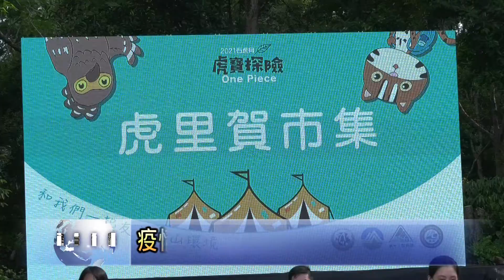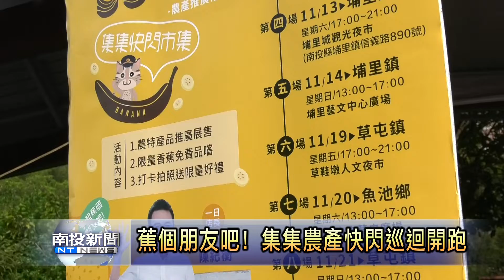疫情+0拚振興 特生「虎里賀」市集吸客 南投新聞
疫情持續穩定，加上振興五倍券也開始發放，集集鎮公所為鼓勵農產行銷，特別與特生中心合辦「虎里賀」市集，吸引大批人潮前來參加與消費，讓報名參加市集的攤商感受到漸漸活絡的觀光商機，集集鎮長陳紀衡也宣布將巡迴四鄉鎮的「蕉個朋友吧」農產快閃活動正式展開。